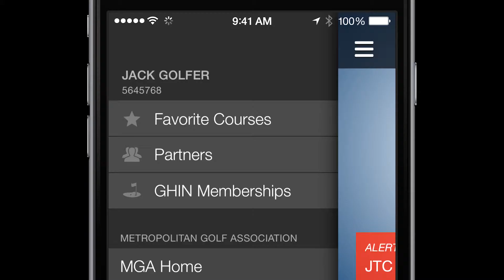United States Golf Association GHIN Mobile Golf App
This video was created for the iOS app store for the United States Golf Association and GHIN.  It is a promotional video to encourage golf courses to use the app for its members. If you need app development Purplegator is able to tailor your app to your business.

The promotional mobile app video was created for GHIN by ATS Mobile now Purplegator.